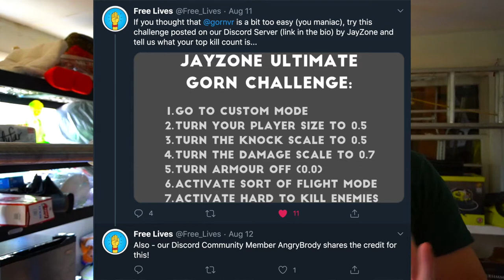Black Belt plays GORN on ULTRA HARD custom settings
This is a follow up to my review of GORN I posted a couple of weeks back. I got quite a bit of negative feedback on my opinion that GORN had better combat than Dark Souls. Most people thought that the game was too easy to be comparable. That's where these custom settings come in. They make the game MUCH more challenging, check it out for yourself!

In this stream I attempt to take out 50 men on these settings!

*** ONE NOTE *** The custom settings state you can use the hand cannon if you want, I mistook that for the crossbow. It didn't help me at all with these settings so I don't think it gave me an unfair advantage.